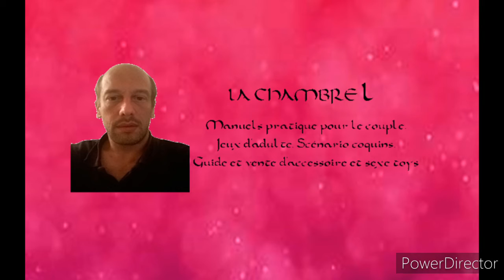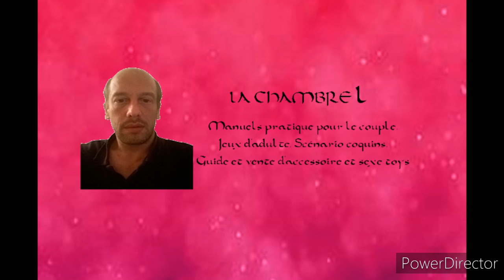J05 - jeu de couple - 30 jours 30 jeux 05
Durant 30 jours je vous donne rendez-vous à 18h pour vous donner les règles d'un jeu simple à pratiquer en couple... l'objectif étant de vous donner une activité sympa à pratiquer à deux pour remonter votre libido et votre créativité.
Suivez les règles et amusez-vous... profitez de votre couple.
Après tout, votre partenaire est la seule personne avec qui vous pouvez jouer autour de l'érotisme et de la sexualité, alors pourquoi se priver ?

si vous recherchez des jeux de couples, choisissez parmi ces liens...